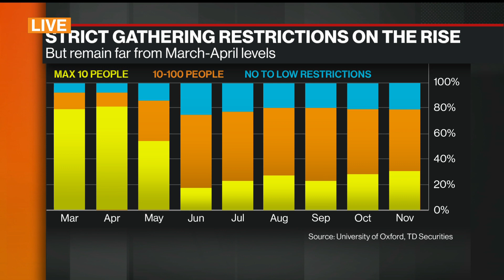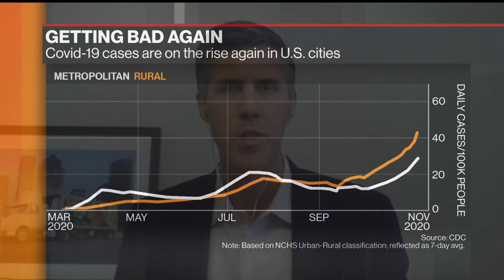How Sysco Is Helping Restaurants to Survive Virus Lockdowns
Nov.13 -- Sysco Corp. Chief Executive Officer Kevin Hourican discusses the foodservice distributor's plans to help its customers manage the coronavirus pandemic-related downturn on "Bloomberg Markets."